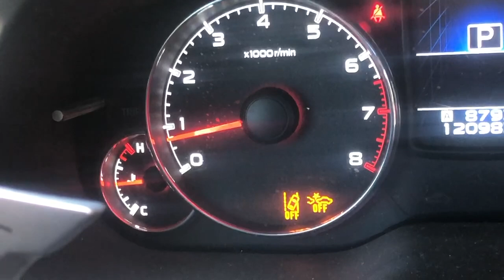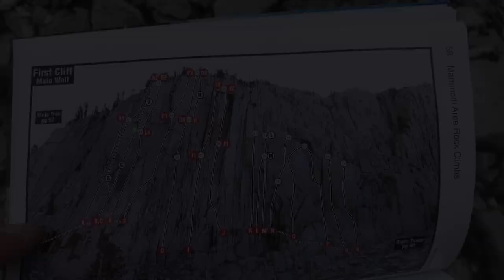WHF #2 | Patricia bowl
We went out to Mammoth! On our first day, we overcame some car problems, got lost, made it to Patricia Bowl, sent, got shut down, lost a piece, and had a good time.